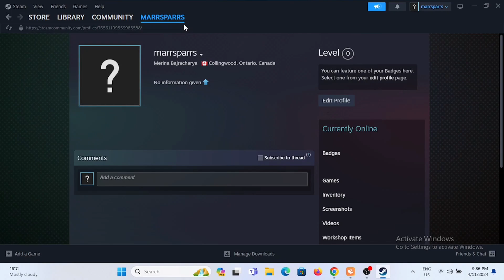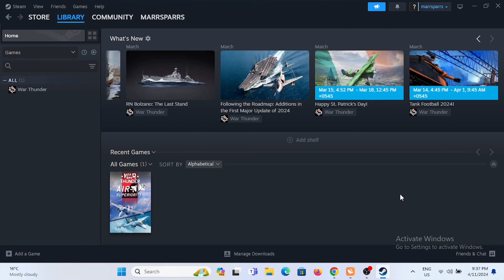How To Buy Games With Steam Points! 2024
Wondering if you can use Steam Points to purchase games on Steam in 2024? This guide offers a clear explanation of how Steam Points work and what you can buy with them, along with step-by-step instructions on how to use them effectively.

In this tutorial:
0:00 - Introduction
0:05 - How To Buy Games With Steam Points (EASY)

Learn how to use your Steam Points with this simple tutorial. The video clarifies that Steam Points, as of the latest updates, are primarily designed for purchasing cosmetic items, profile customizations, and other non-game merchandise within the Steam Community Market. It includes a breakdown of how to earn Steam Points through purchases and participation in community events, and a guide to navigating the Steam Point Shop to redeem your points for chat emoticons, profile backgrounds, and more.

Enhance your Steam experience by following this guide to understand and utilize Steam Points in 2024!